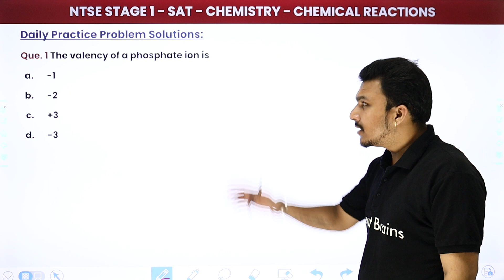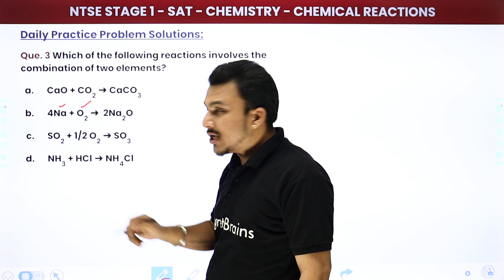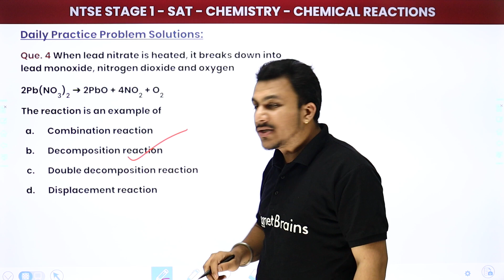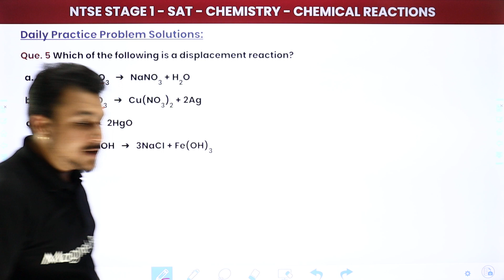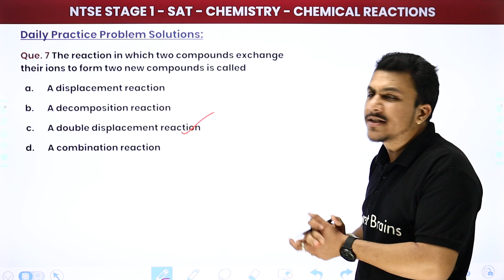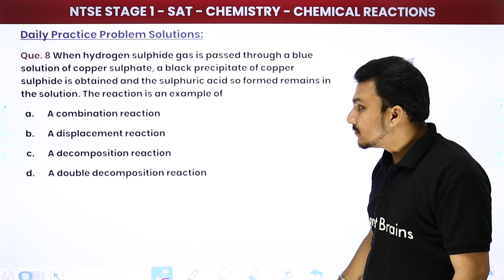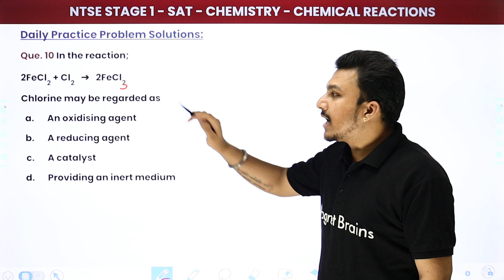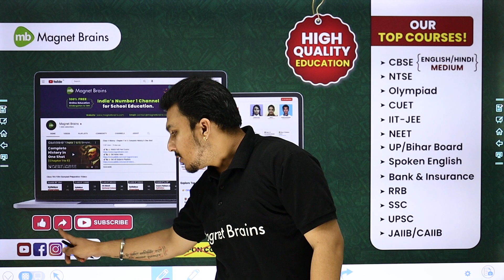Chemical Reactions and Equations - Daily Practice Questions | NTSE SAT (Stage 1) Science | 2024-25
✔️ Subject: NTSE SAT (Stage 1) Science - For All States
✔️ Topic Name: Chemical Reactions and Equations - Daily Practice Questions
✔️ Topics Covered In This Video (By Rishabh Sir): In this session, Rishabh Sir discusses daily practice questions from the chapter Chemical Reactions and Equations tailored for NTSE SAT (Stage 1) Science preparation. Strengthen your concepts and problem-solving skills with this focused practice. Ideal for all state-level NTSE aspirants.
00:00 Introduction
00:53 Question No. 1 to 10
06:47 Website Overview

chemical reactions and equations for ntse
daily practice questions for ntse science
ntse sat stage 1 science preparation
chemical reactions practice problems
chemical equations explained for ntse
ntse science preparation tips
ntse science chemical reactions questions
magnet brains ntse study materials
state-level ntse science practice
cbse chemical reactions and equations
ntse stage 1 science important topics